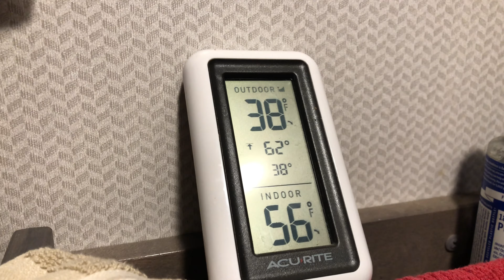First solo trip with truck and camper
This was my first time taking the truck and camper out by myself. I was a little nervous, but it all went smoothly.
I went to San Diego county, met up with a bunch of gals, went to Hawk Watch ), and went for a hike.